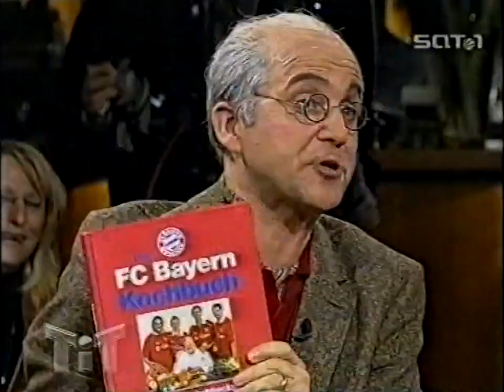Talk im Tudio - Folge 05 (23.12.2005)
Kaum ein Thema beschäftigt die Deutschen seit der Bundestagswahl so sehr wie die aktuelle Politik. Doch die meisten ärgern sich über die immer gleichen Floskeln, über spaßfreie Rhetorik und absehbare Statements. Jetzt gibt es endlich klare Antworten auf brennende Fragen! In "Talk im Tudio" befragt Lou Richter die Großen der Politik. In der neuen Parodie-Comedy geben Angela Merkel, Gerhard Schröder, Edmund Stoiber u. a. verblüffende Antworten auf knallharte Fragen.
(Sat.1)